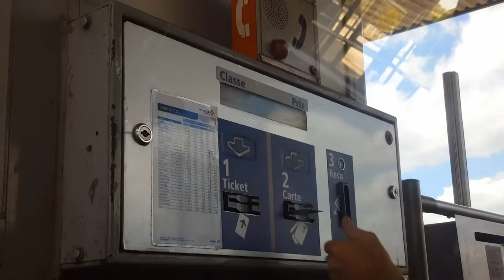Frankrijk 2016 || Camping Capfun #16 - Daar gaan we weer || RENS VIDEO'S